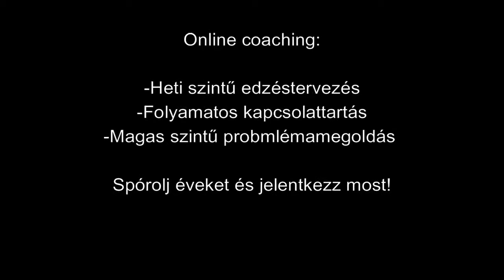Az első kérdezz-felelek videó VLOG 14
Ne felejts el feliratkozni! Köszönöm!

Dolgozz velem!

címkék:

edzés, testépítés, erőemelés, guggolás, fekvenyomás, felhúzás, gyógytornász